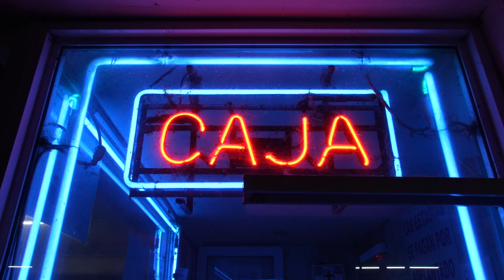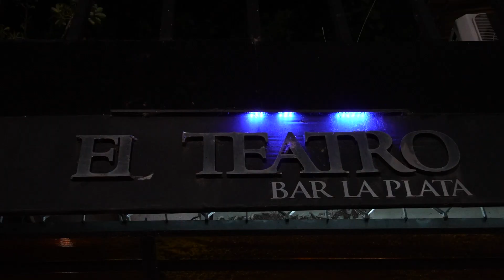ESPECTADOR Es AMIGO De La BARRA De LAFERRERE- Vlogsito #103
Se viene Bocha de Stand Up
PROXIMAS FUNCIONES Artesanal
NOVIEMBRE
SANTA ROSA- Jueves 11 de Noviembre- CENTRO PROVINCIAL DE CULTURA
GENERAL PICO- Viernes 12 de Noviembre- CINE TEATRO PICO
MORÓN- Jueves 18 de Noviembre- TEATRO MORÓN (AGOTADO)
QUILMES- Viernes 19 de Noviembre- TEATRO CERVANTES
CAPITAL FEDERAL- Domingo 21 de Noviembre- TEATRO MAIPO(AGOTADO)
MONTEVIDEO- Jueves 25 de Noviembre- COMPLEJO SALA
MONTEVIDEO - Viernes 26 de Noviembre- COMPLEJO SALA (AGOTADO)
MALDONADO - Sábado 27 de Noviembre- FIORUCHI
PUNTA DEL ESTE - Domingo 28 de Noviembre- ARISCONA

DICIEMBRE
SAN ISIDRO- Jueves 2 de Diciembre- CC SAN ISIDRO
CAPITAL FEDERAL- Martes 7 de Diciembre- TEATRO MAIPO
CORDOBA- Miércoles 8 de Diciembre- PLAZA DE LA MÚSICA
ROSARIO- Viernes 10 de Diciembre- TEATRO MATEO BOOZ (AGOTADO)- NUEVA FUNCIÓN EL MISMO DÍA
PARANÁ - Sábado 11 de Diciembre- LUDWIG CLUB
SANTA FE- Domingo 12 de Diciembre- TEATRO LA MORENO
RIO GRANDE- Viernes 17 de Diciembre- LUGAR A CONFIRMAR
USHUAIA- Sábado 18 de Diciembre- LUGAR A CONFIRMAR
y EN LA BOLETERIA DE CADA LUGAR!
Nos vemos en Alguna!
Les dejo el Vlogsito de Stand Up NUMERO 103 mostrando un poco de lo que pasó con el público en las funciones pasadas en CANNING y BANFIELD , Enjoy!
Gracias Conrado Ares ) por la realización …🎥🎬
a Joan Mellera por la Animación🤟🤟🤟
Música del final: El Plan de la Mariposa! Canción: Azucar Negra